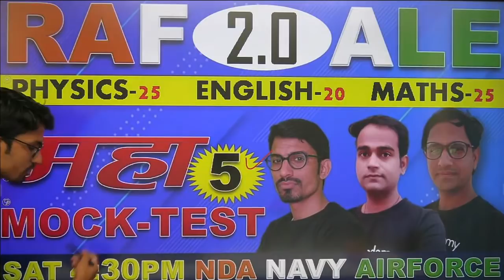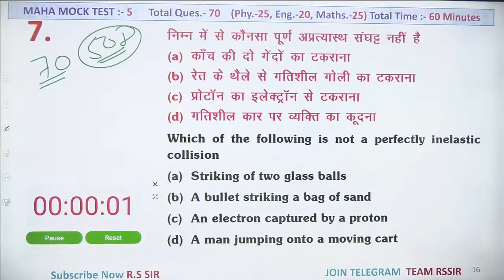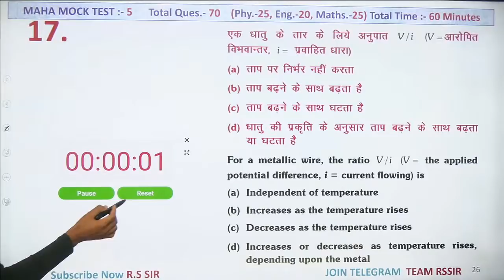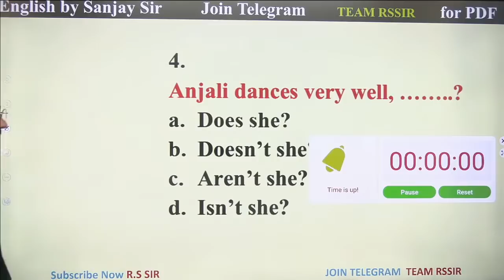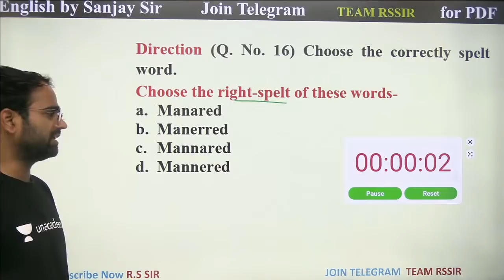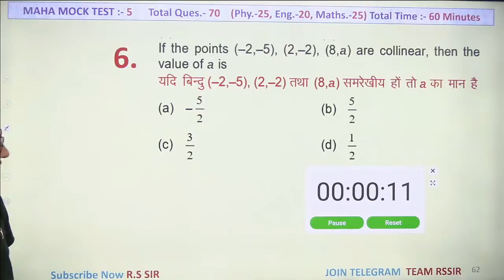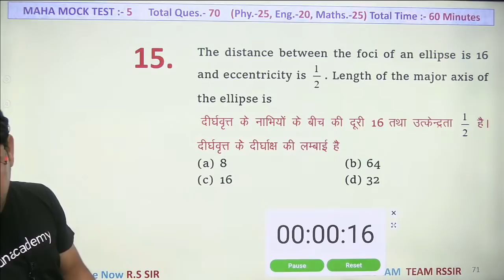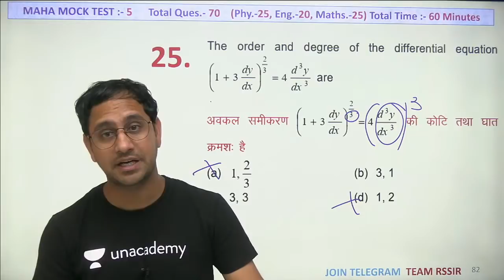Maha-Mock-Test - 05 / Physics-English-Maths // NDA-AIRFORCE-NAVY //@R.S SIR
Join Telegram for PDF & class update  TEAM R.S SIR